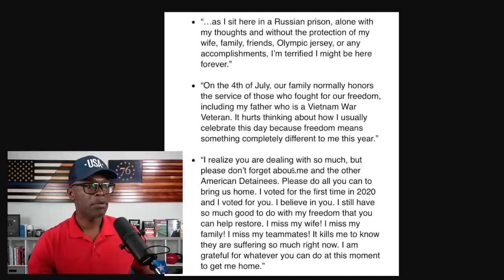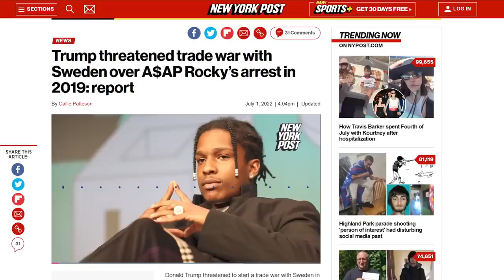WNBA Basketball Player Locked Up In Russia BEGS Biden For Help!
WNBA basketball player Brittney Griner has penned Joe Biden a letter in an attempt to get her released from a Russian jail. She was arrested at a Russian airport and taken into custody in February... (CONTINUE READING / SOURCES